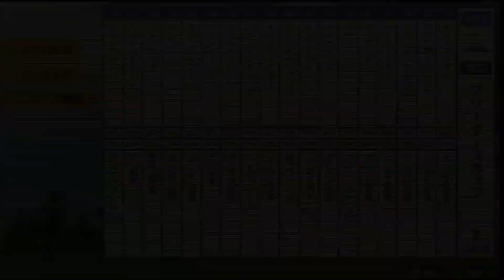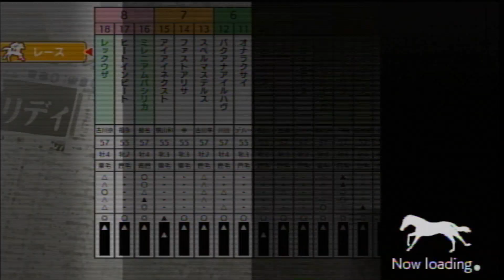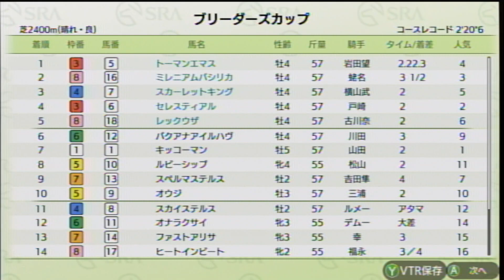【ダビスタSwitchブリーダーズカップ】 オンライン対戦 part980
オウジ　　　　　　　　　　　　アイニーファーーム
オナラクサイ　　　　　　　　　ダビスタ牧場
キッコーマン　　　　　　　　　くろまめファーム
ステーキテーショク　　　　　　康二ファーム
スペルマステルス　　　　　　　マンジル牧場
バクアナザイルハヴ　　　　　　ニイザファーム
ヒートインビート　　　　　　　ダビスタ牧場
ファストアリサ　　　　　　　　ミウ牧場
ヨウニイセブン　　　　　　　　ようすこ牧場
ヨシコ　　　　　　　　　　　　めいめい牧場
ルビーシップ　　　　　　　　　野座山牧場
アイアイネクスト　　　　　　　ミウ牧場
スカイステルス　　　　　　　　スカイファーム